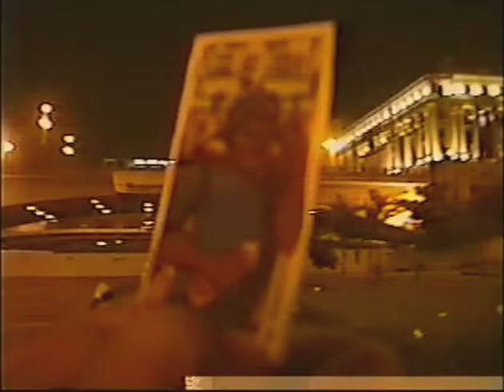UNDERGROUNDSTYLE (1998)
Primeiro vídeo da serie UndergroundStyle  . Ano 1998